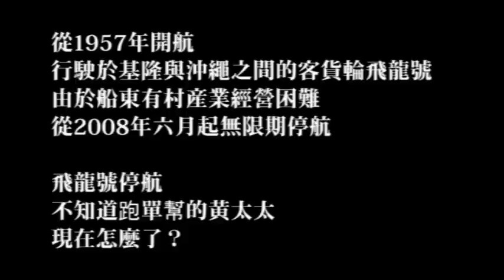單車環球夢| 亞洲慢慢來旅行記錄片 ─ 01 時代旅人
Vicky&Pinky首度跨界的影音作品，入選2009「米亞桑山岳影展」。
Vicky&Pinky《亞洲慢慢來-日本沖繩&九州》(聯經出版社，2009)
Vicky&Pinky電子書《亞洲慢慢來-日本沖繩&九州》(藍色空間&群傳媒，2013)

日本紀錄片導演小川紳介說：「我想拍的即是由拍攝者和被拍攝者共同創造的世界。」
對Vicky&Pinky而言，旅行不再是經過哪些地方，而是打入當地人的生活，和在地人互動，旅行的速度越慢，看到的東西越多，有充裕的時間欣賞天邊的彩虹，等待一朵花開，開始一段故事.
這場2007年春天上路的旅行，2009年春天在紋白蝶的翩翩身影中剪接，旅途中交會的臉孔，烈日的顏色，冷風的味道，一一刻在膠捲上。
協力車┼輪船，隨著自由的靈魂在亞洲飄盪 .
Vicky&Pinky 首度跨界的影音作品 《亞洲慢慢來：日本沖繩和九州》 旅行記錄片入選2009「米亞桑山岳影展」參展影片。
感謝在《亞洲慢慢來：日本沖繩和九州》旅行記錄片，後製錄影和剪輯過程中，無怨無悔地與我們一起投入的夥伴陳治安Jerry。
希望書中的故事透過影片紀錄，帶領讀者們一起回到當時的感動。

《亞洲慢慢來-日本沖繩&九州》旅行紀錄片DVD，片長94分鐘。
獨立發行：藍色空間文化事業出版社